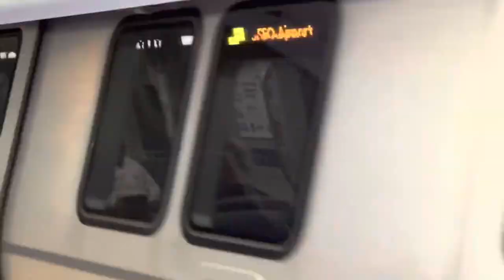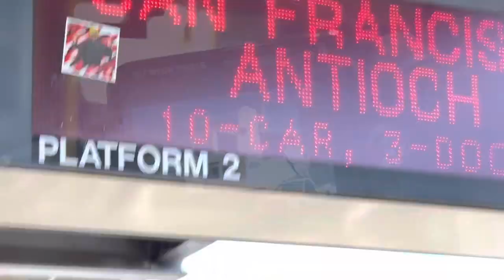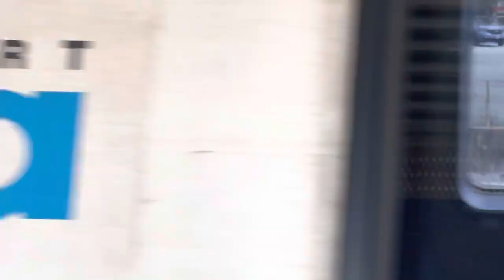( 2023 ) Day Jun 24Th 2023 - AGS Films 23 | No but for pride - Aztech. dancers pow wow’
pow wow👍🔗SF bay Area ‘ Plus more zz

AGS Entertainment

Angrygoldstar Entertainment , Artist -Photographer,